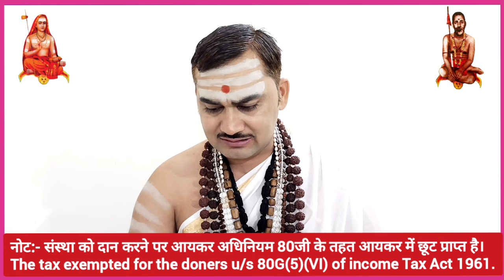आम की लकड़ी से हवन करना क्यों गलत है | हवन कौन कौन से वृक्ष की लकड़ी से हो सकता है?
"हिन्दुओं के सर्वोच्च गुरु जगद्गुरु शंकराचार्य भगवान् की जय"

1. आम की लकड़ी से हवन करना क्यों गलत है?
2. हवन कौन कौन से वृक्ष की लकड़ी से हो सकता है?
3. कौन कौन से वृक्ष की लकड़ी का प्रयोग हवन में नही कर सकते?

जिज्ञासा समाधनकर्ता - आचार्य पं. राजेश राजौरिया वैदिक

★अनेक धार्मिक प्रश्नों का समाधान किया जा चुका है जिसे
देखने के लिए आप हमारे इस यूट्यूब चैनल पर जाएं।

"जगद्गुरु शंकराचार्य अनुसंधान एवं प्रशिक्षण संस्थान" से संबन्धित सभी प्रकार की जानकारियों के लिए तथा धार्मिक प्रश्न अथवा जिज्ञासा के लिए एकबार हमारे वेबसाइट पर अवश्य जाएं अथवा नीचे दिए गए नंबर पर व्हाट्सएप संदेश भेजें।
●▬▬▬ஜ۩۞۩ஜ▬▬▬●

धन्यवाद
मीडिया सञ्चालक
जगद्गुरु शङ्कराचार्य अनुसंधान एवं प्रशिक्षण संस्थान
वृन्दावन मथुरा
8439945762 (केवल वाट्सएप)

●▬▬▬ஜ۩۞۩ஜ▬▬▬●